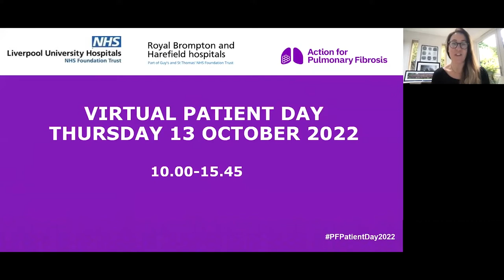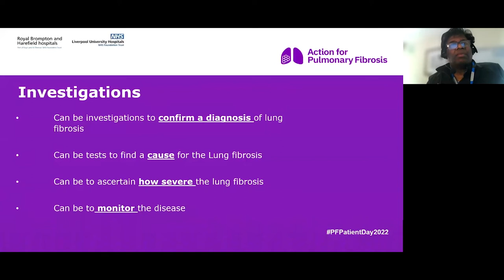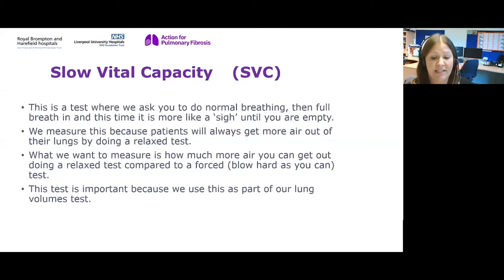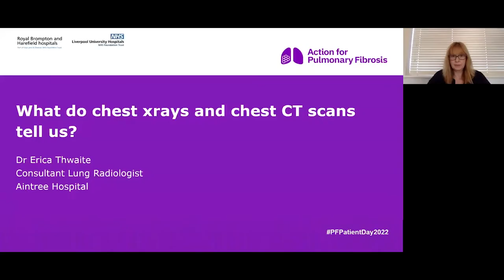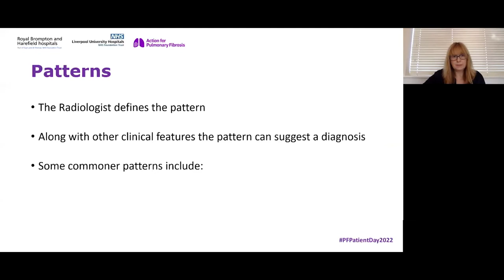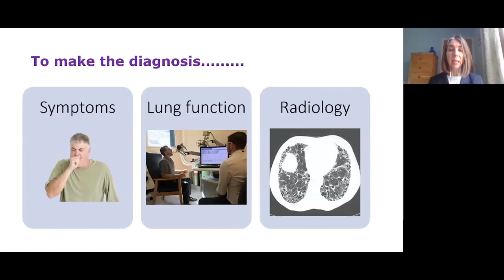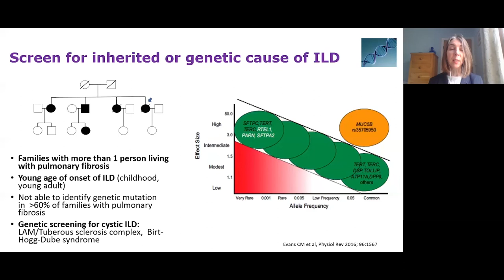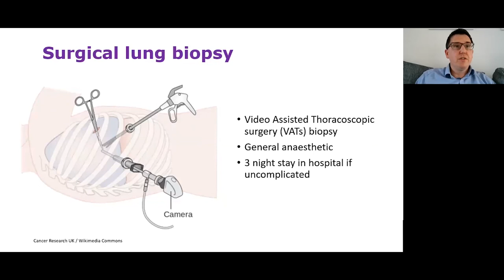Bloods, blowing, biopsies & scans – insights from tests │ Virtual Patient Day 13 Oct 2022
Action for Pulmonary Fibrosis were delighted to be working in partnership with Aintree Hospital and The Royal Brompton and Harefield Hospitals on this free virtual event for pulmonary fibrosis patients, carers and healthcare professionals which took place on the 13th of October 2022.

In this first session, our experts discuss bloods blowing, biopsies and scans – and how we use these tests to investigate ILD patients.

Session Chair: Dr Aravind Ponnuswamy, Lung Consultant, Countess of Chester Hospital

• What are those blowing tests all about?: Dr Angela Key, Chief Respiratory Physiologist, Aintree Hospital
• What do chest Xrays and chest CT scans tell us?: Erica Thwaite, Consultant Lung Radiologist, Aintree Hospital
• Blood tests and role of genetics in the diagnosis and management
of ILD: Dr Helen Parfrey, Lung Consultant Papworth Hospital, Cambridge
• Bronchoscopy, lung washes and surgical biopsies: Dr Will Kent, Lung Consultant, Royal Liverpool Hospital
• Q&A led by Dr Ponnuswamy

If you need any further information or support, please get in touch with us at actionpf.org